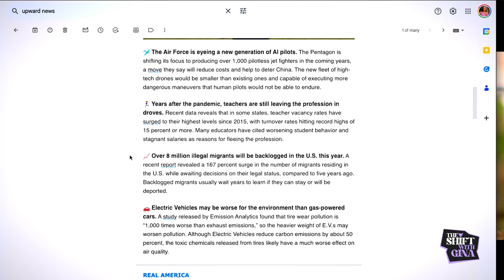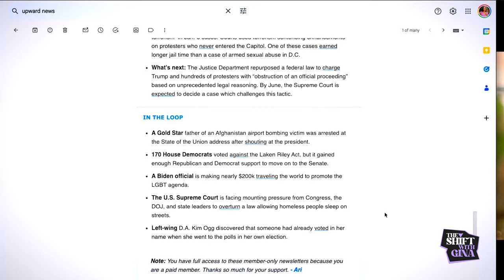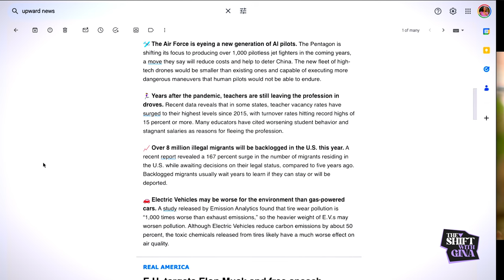Were Millennial Moms Lied To About Work & Family?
Gina shows a viral TikTok about a working mother who realizes millennial moms were lied to. She also talks about the SAHM influencer trend where wives/mothers pretend like their family lives off one income.

Join The Shift, Gina’s exclusive group for women that covers all things health, wellness, and culture. Get access to weekly workouts, recipes, webinars, health challenges, and exclusive content from Gina.